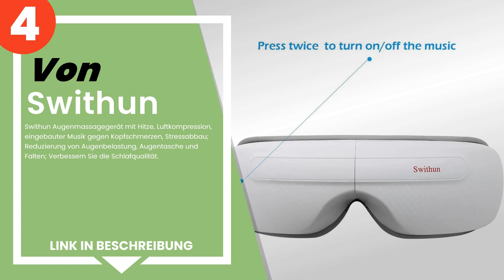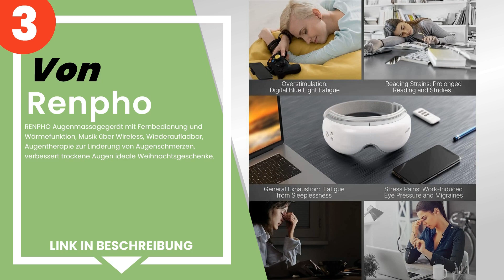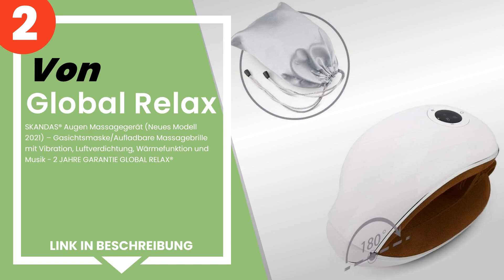Die 4 besten Augenmassagegeräte gegen Sehermüdung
✋ Hier ist die 4 besten augenmassagegeräte gegen sehermüdung, auf dem Markt verfügbar .

 4) Swithun Augenmassagegerät mit Hitze, Luftkompression, eingeb...

 3) RENPHO Augenmassagegerät mit Fernbedienung und Wärmefunktion...

 2) SKANDAS® Augen Massagegerät (Neues Modell 2021) – Gasichtsma...

 1) Breo Augenmassagegerät mit Wärmekompression und Vibrationsma...

Zeitstempel (Timestamps)

00:00 - Einführung
00:08 - 4) Swithun Augenmassagegerät mit Hitze, Luftkompression, eingeb...
00:57 - 3) RENPHO Augenmassagegerät mit Fernbedienung und Wärmefunktion...
01:45 - 2) SKANDAS® Augen Massagegerät (Neues Modell 2021) – Gasichtsma...
02:29 - 1) Breo Augenmassagegerät mit Wärmekompression und Vibrationsma...